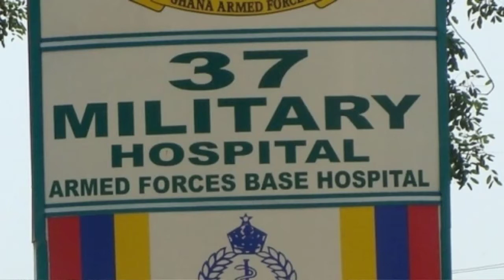Family sued 37 Military Hospital and Missing Pastor on Offiso River - Tain TV Official ( 10am News)